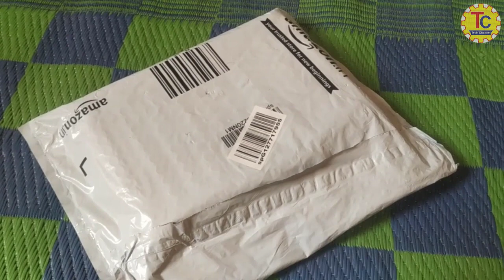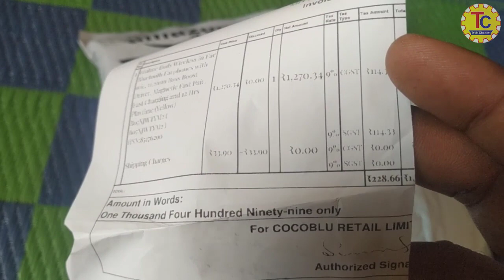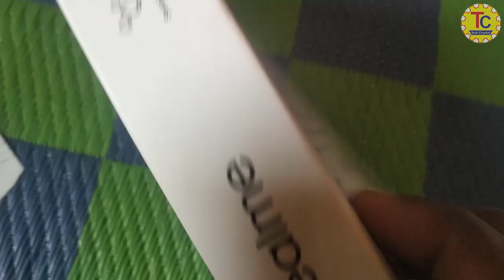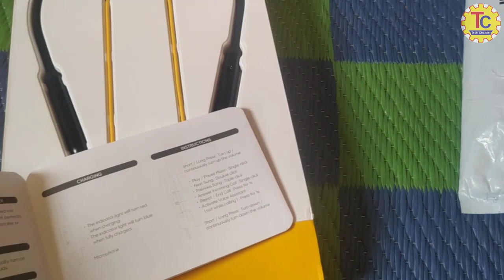realme Buds Wireless in Ear Bluetooth Earphones with mic, Magnetic Fast Pair, Fast Charging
realme Buds Wireless in Ear Bluetooth Earphones with mic, 11.2mm Bass Boost Driver, Magnetic Fast Pair, Fast Charging and 12 Hrs Playtime (Yellow)